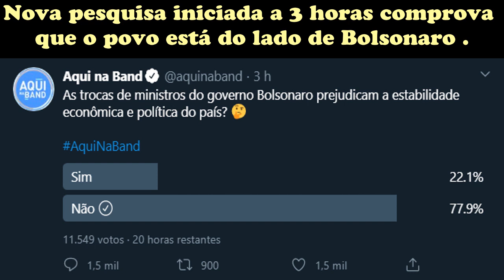Pesquisa ao vivo na Band 82% ficam do lado do Bolsonaro | A voz do povo reagindo as fake news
Link da pesquisa no Twitter da Band iniciada a 3 horas votem